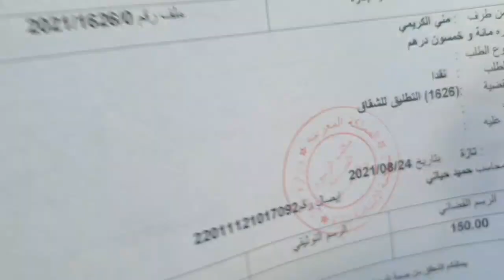اليوم نفضح كلشي😢فين مشات روجولة/فين الاخلاق/ولينا نشوف أب كيعطي لولدو رضيع شيشة😭يوم نقيلك ودنك